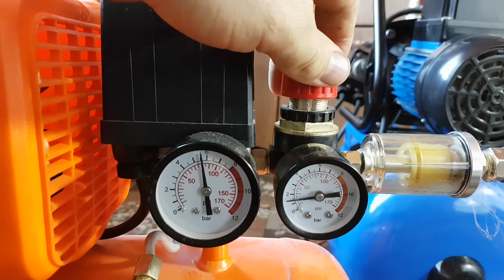Запуск насосной станции / Как быстро закачать воду /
Установка насосной станции и первый запуск ... Установим насос и закачаем  воду из абиссинской скважины с помощью двух кранов и емкости с водой за 3 минуты.
Давление в гидро аккумуляторе (гидро баке)  должно быть на 10% меньше минимального давления насосной станции (включение насоса)
Например, минимальное давление 1,7 атм, то оптимальное давление воздуха в гидроаккумуляторе должно быть 1,7- 0,17 = 1,53 атм.